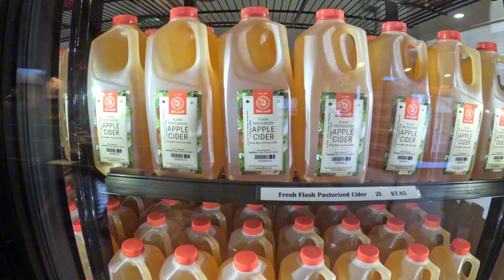BILIHAN NG PASALUBONG SA LOOB NG FARM SINILIP NATIN | Chilliwack BC